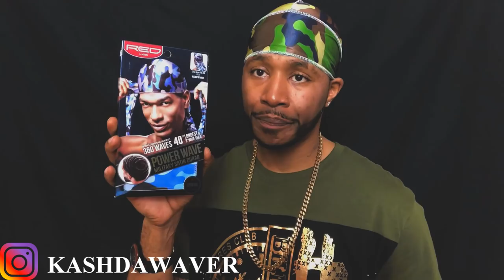REVIEW: SILKY SATIN MILITARY AND DUO DURAG X RED BY KISS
Red By Kiss sent ya boy twelve silky satin durags. Six military satin durags and six duo durags. This 360 wave durag will give wavers a close look of the durag before they consider to purchase.

Military Satin Durag/ Duo Fashin Durag